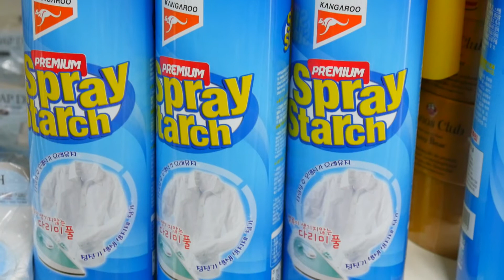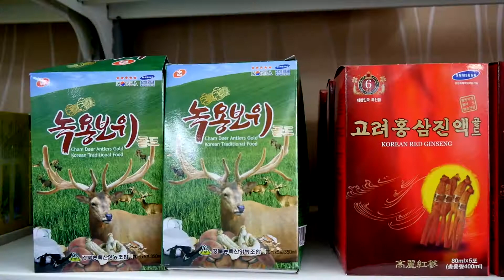Minii ger solongos baraa